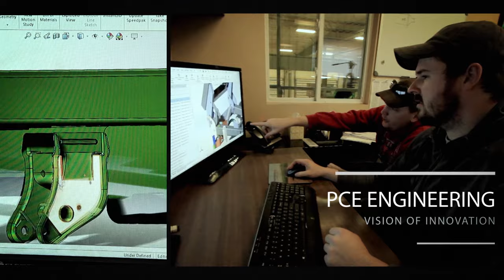Puck Manufacturing - 2016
Take a look inside Puck Enterprises' facility as they manufacture equipment for drag hose manure application!